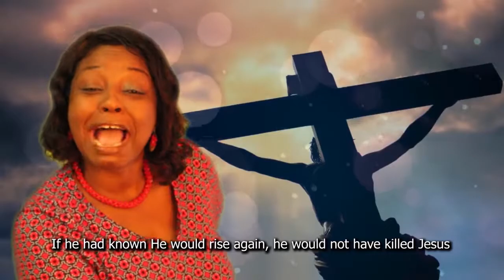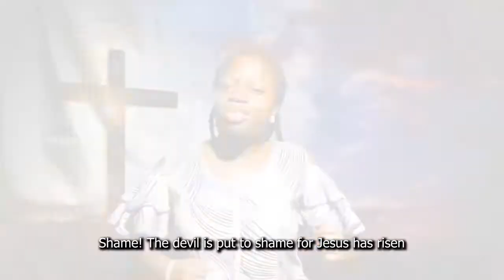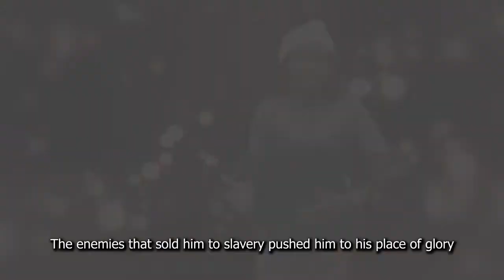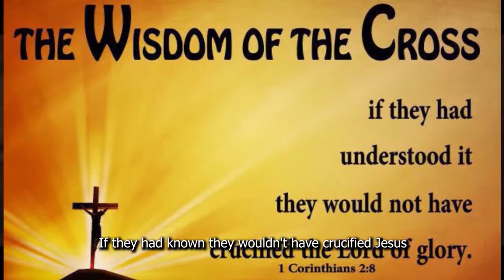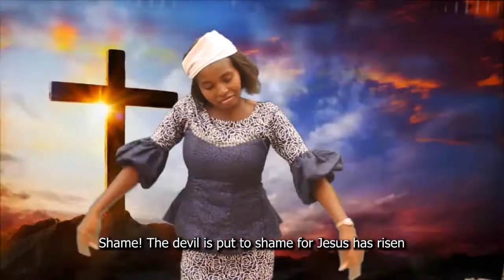YEGEDE (shame on the devil!) A GPTIM MUSIC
YEGEDE – (shame on the devil!) is a musical single released by GOD'S PECULIAR TREASURES INTERNATIONAL MINISTRIES (GPTIM) based on the resurrection story to celebrate Jesus power over sin, death and darkness (devil and his cohort). - Matthew 28:6 and 1 Corinthians 2:8. God bless you in Jesus name.